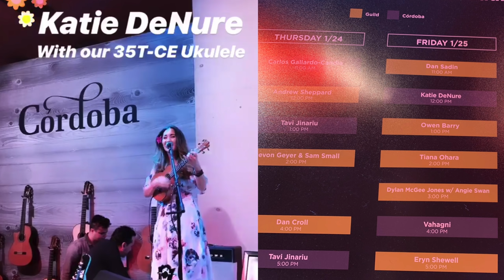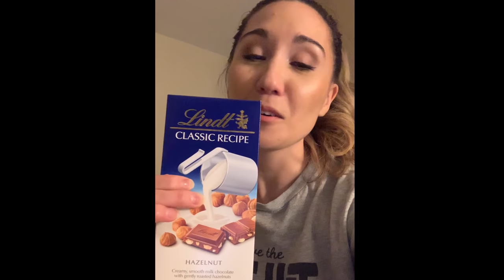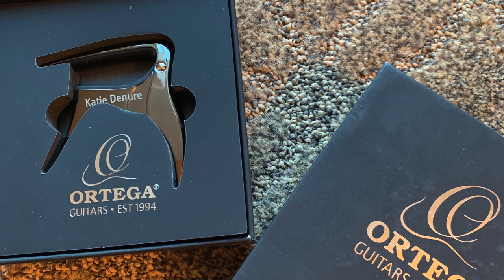Winter NAMM 2019 Vlog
NAMM stands for National Association of Music Merchants.  During the course of four days at The 2019 NAMM Show, the global leaders of the music products, pro audio and event technology industries gathered at the Crossroads for new product introductions, business opportunities, networking and fresh inspiration.

This was my first NAMM show, and it was such a whirlwind!  I wasn't able to film as much as I wanted to, but I was able to get a enough to share with you all.  I performed twice, attended LOTS of meetings, saw all of the latest and greatest gear, went to a concert, met some amazing musicians, and made some new friends.  Come join me for a little glimpse of what it was like.

Katie DeNure is a music teacher at One Music School which offers private Guitar, Voice, and Ukulele lessons online via Skype.

For students located in the Appleton, WI area, Katie DeNure also offers private guitar, voice, and ukulele lessons (in person) at her music studio in downtown Appleton, WI. Group lessons are also available.

Book Your Online Music Lesson with Katie Today!
to learn more and schedule your online lessons.

Category
Music
License